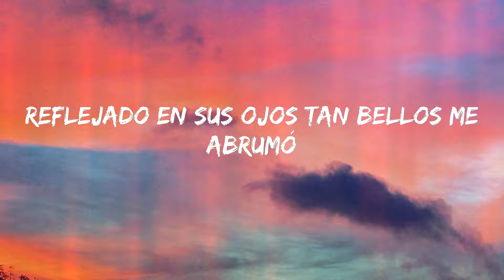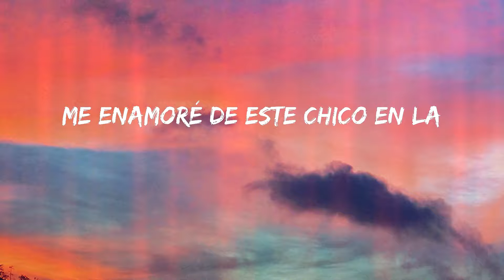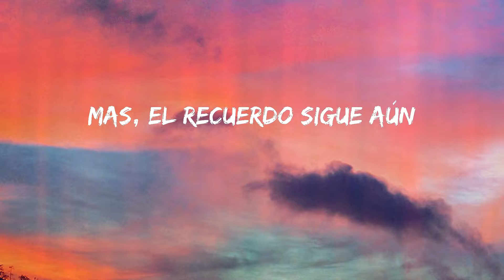The Last Bandoleros California Moon Letras